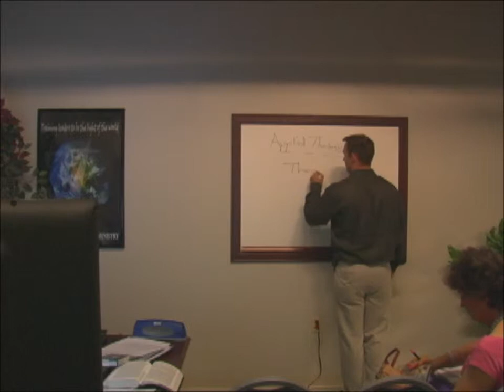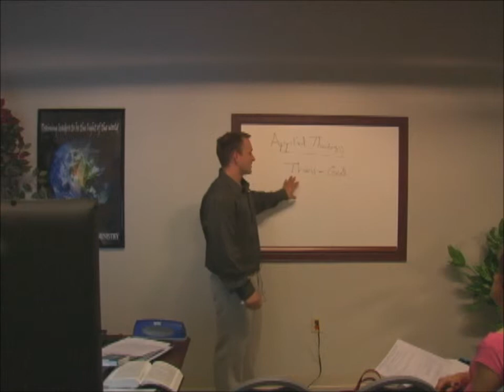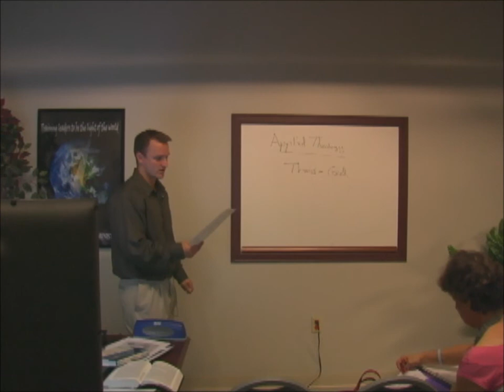THEO 2011 - Applied Theology - Syllabus Review